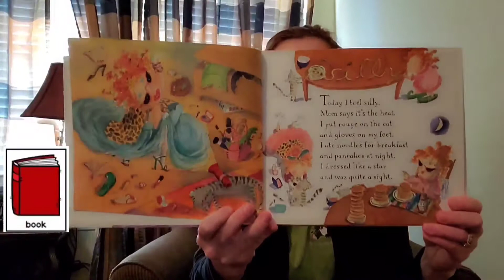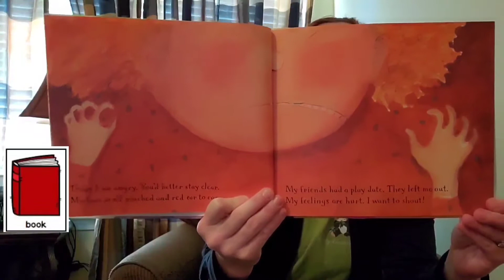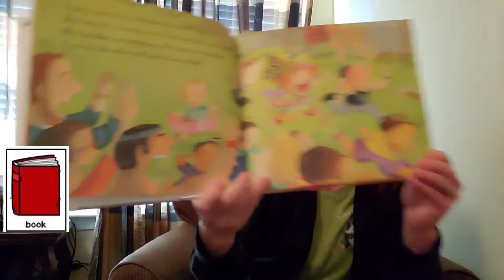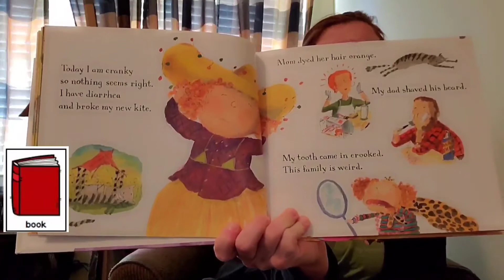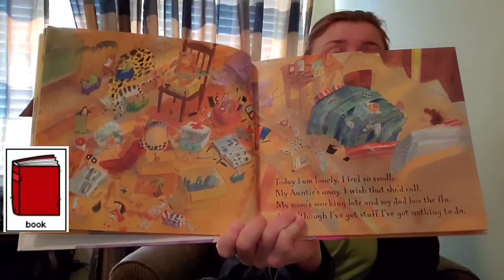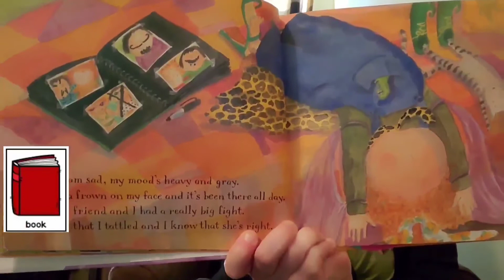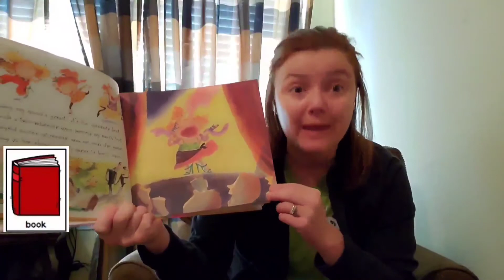SEL Storytime: "Today I Feel Silly" by Jamie Lee Curtis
PreK School Counseling Lesson designed for children who are either not attending school or who are attending school virtually due to the Covid-19 pandemic. This week's Social Emotional Read Aloud is the book, "Today I Feel Silly" by Jamie Lee Curtis. The little girl in the story has so many feelings... just like us!